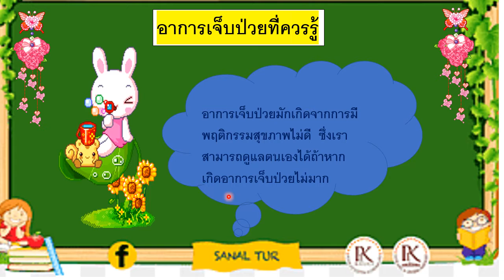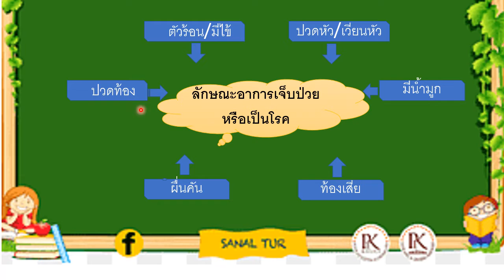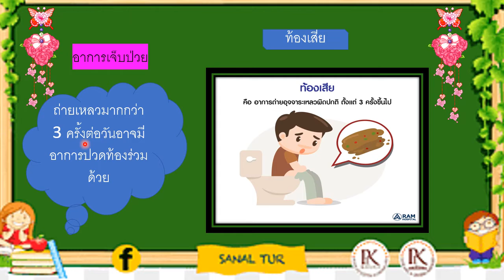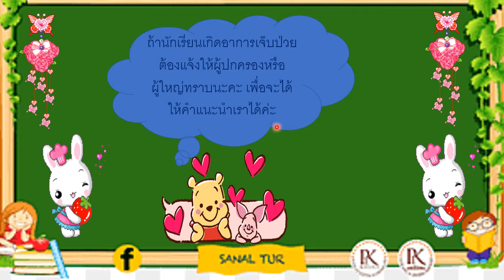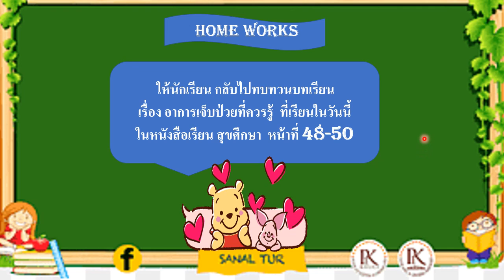Grade 1 : Health Subject (Reg) || Week 12 : อาการเจ็บป่วยที่ควรรู้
รายวิชา สุขศึกษา ระดับชั้นประถมศึกษาปีที่ 1 (Reg) สัปดาห์ที่ 13
หัวข้อ : อาการเจ็บป่วยที่ควรรู้